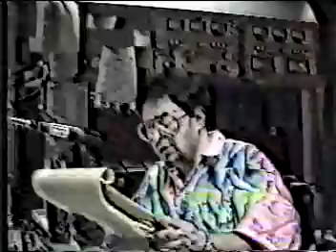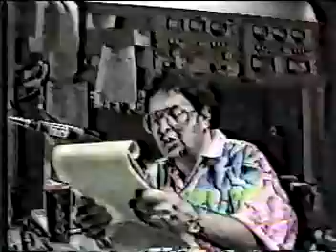Ricky The K on KOMA, Oklahoma City, January, 1991, Part 2